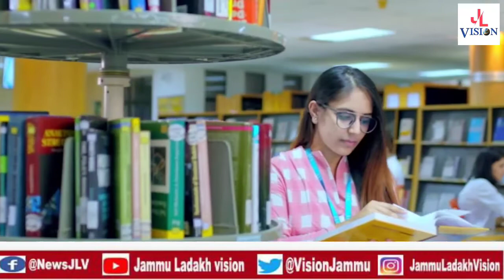Bar association of Kashmir protest against hyderpora encounter inside Court Premises